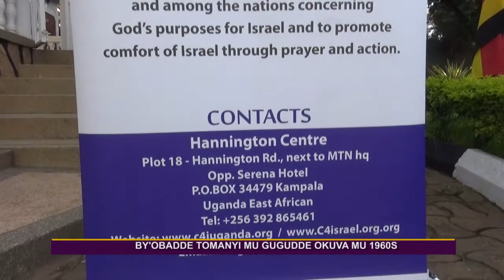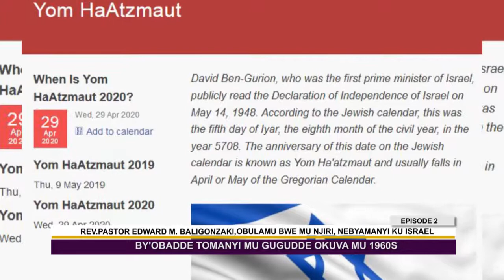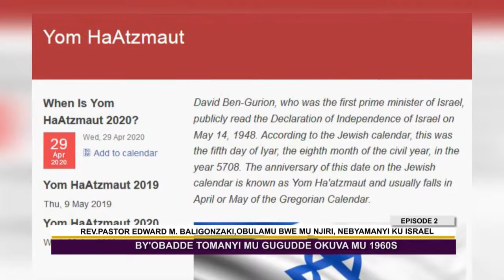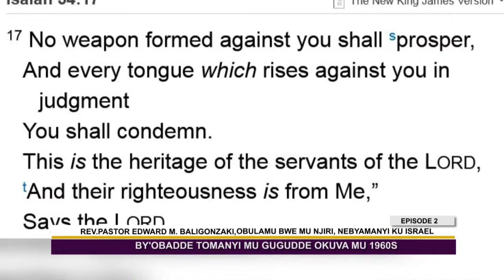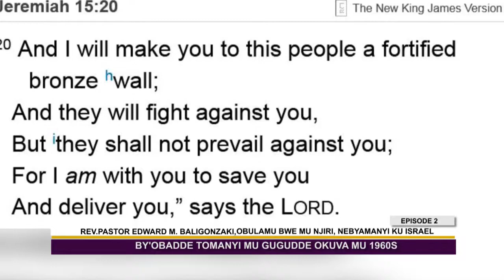PART B OF EPISODE 2: PASTOR BALIGONZAKI EDWARD'S LOVE FOR ISRAEL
PART B OF EPISODE 2 WHILE REV. PASTOR EDWARD BALIGONZAKI MWESIGWA POURING OUT HIS LOVE FOR THE NATION OF ISRAEL AND A FEW THINGS THAT HE KNOWS ABOUT THE MIRACLE 6 DAY WAR OF 1967, PRAISES GOD FOR THE VICTORY THAT ISRAEL ARCHIVED DURING THAT WAR.AS AIRED ON GUGUDDE TV, KAMPALA, UGANDA.